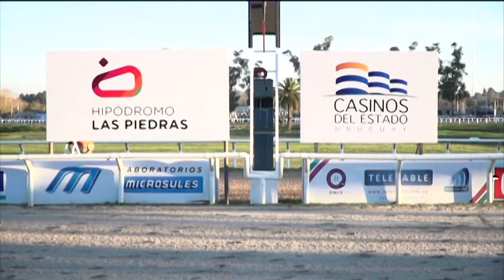01/07/2017 – Hipodromo Las Piedras – Carr 8 – BORDOLINO EXPRESS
Carrera 8 realizada el dia 01/07/2017 por el premio BORDOLINO EXPRESS en el Hipodromo Las Piedras